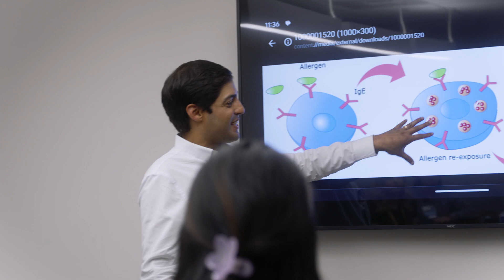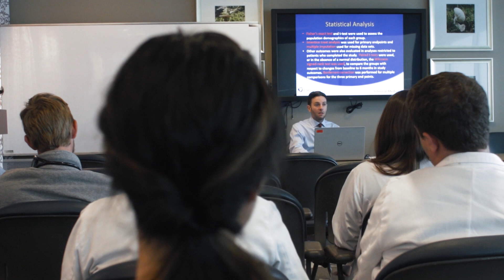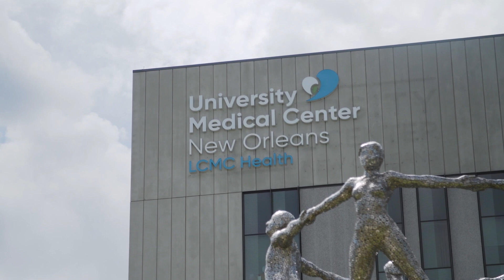LSU Allergy Immunology Fellowship Program at Children's Hospital New Orleans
Our two-year fellowship aligns its training requirements with the curricular framework developed by leaders in the field of Allergy and Immunology and in accordance with ACGME requirements. Fellows will gain extensive clinical experience in outpatient and inpatient settings amongst a team of supportive faculty, residents, and ancillary staff. In addition, fellows will further develop the multiple skills valued in academic medicine – teaching, research, quality improvement, and administration.